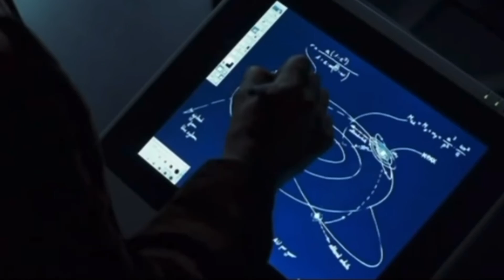NEUTRON STAR COLLISION 💥